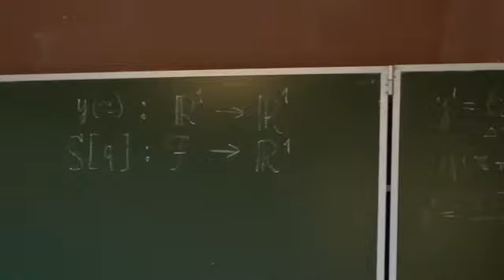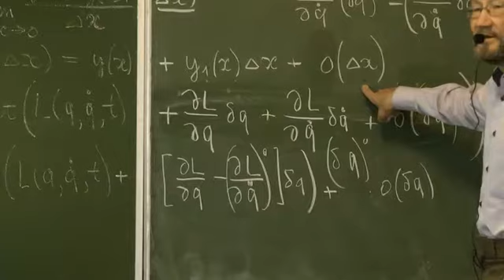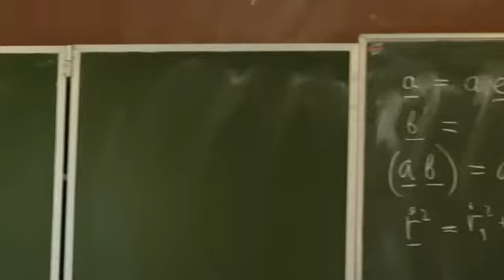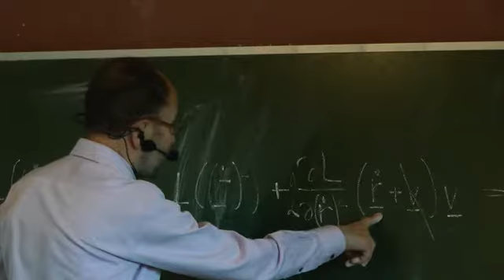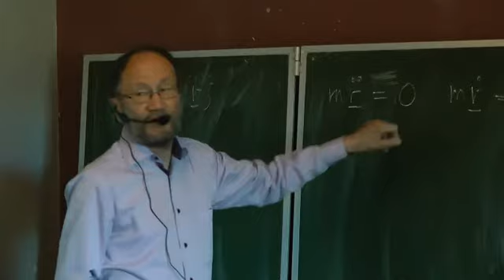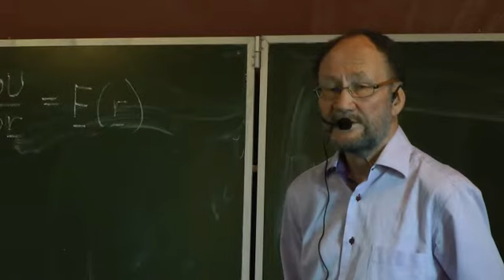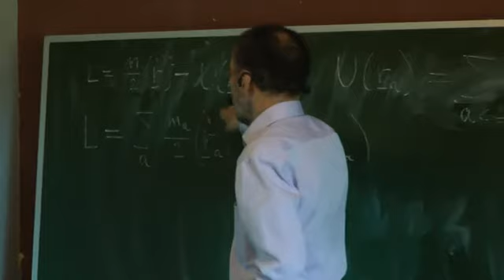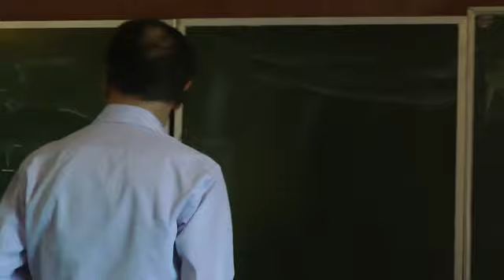Как устроена теоретическая физика [2/5] // Владимир Павлов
1. Вводные понятия
1.1. Цель физики
1.2. Базовые принципы и понятия
1.2.1. Понятие пространства-времени
1.2.2. Принципы симметрии пространства-времени
1.2.3. Понятие динамических переменных
1.2.4. Понятие динамической системы
1.2.5. Динамический принцип

2. Динамический принцип
2.1. Действие. Функция Лагранжа. Уравнения Эйлера–Лагранжа
2.2. Неоднозначность функции Лагранжа
2.3. Системы со многими степенями свободы
2.4. Формулировка принципа симметрии
2.5. Модель: свободная частица
2.6. Модель: частица в поле внешних сил
2.7. Модель: система взаимодействующих частиц

3. Законы сохранения
3.1. Теорема Нетер
3.2. Энергия, импульс, момент
3.3. Задача Кеплера

4. Модели
4.1. Система вблизи положения равновесия
4.2. Осциллятор в поле внешних сил
4.3. Трение
4.4. Абсолютно твердое тело
4.5. Движение в неинерциальной системе отсчета
4.6. Приложение: векторы и тензоры

5. Гамильтонов формализм
5.1. Формализм первого порядка
5.2. Отображение Лежандра. Функция Гамильтона. Уравнения Гамильтона. Скобка Пуассона

6. Инвариантная формулировка механики
6.1. Гладкое многообразие
6.2. Касательное и кокасательное расслоения
6.3. Симплектическая структура
6.4. Инвариантная форма динамического принципа и уравнений движения

Павлов Владимир Петрович, доктор физико-математических наук.

29 июля 2014.